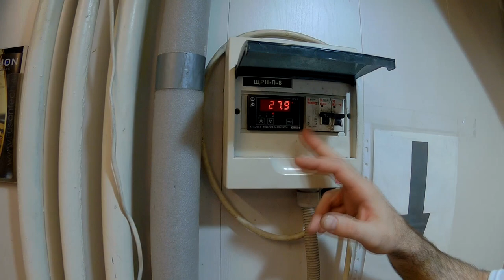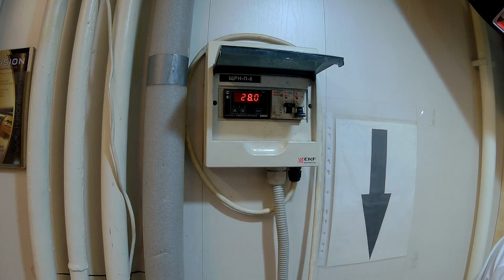Аквапечать своими руками часть 2. Практика.